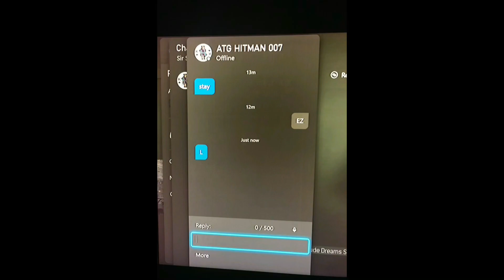Trashtalking ATG Clan MOABED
Xbox: Sweatysaur